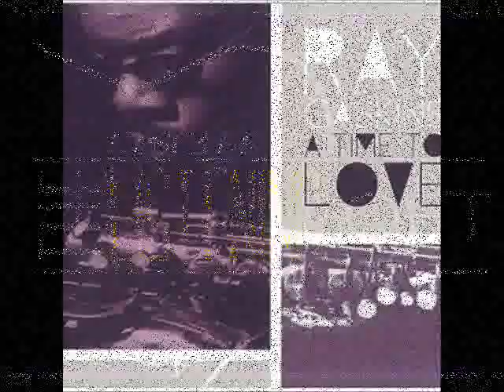Who's Right, Who's Wrong (feat. Blain Pawlos) - Ray Gaskins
From the Smoove Vault...Where MUSIC is a way of life!